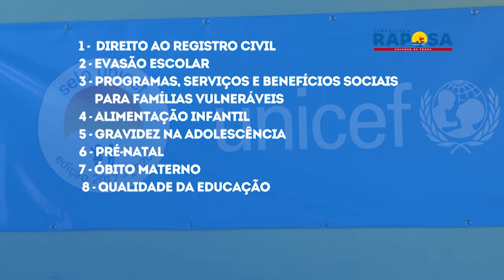RAPOSA - 1º FÓRUM DO SELO UNICEF - 26/06/2018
Uma manhã de iniciativas e de debates marcou a abertura do primeiro Fórum Comunitário do Selo UNICEF no município de Raposa, na terça-feira, 26 de junho realizado pelo Conselho Municipal dos Direitos das Crianças e Adolescentes – CMDCA, com o apoio da Prefeitura Municipal de Raposa, por meio das Secretarias de Assistência Social, Saúde, Educação e do Conselho Tutelar.